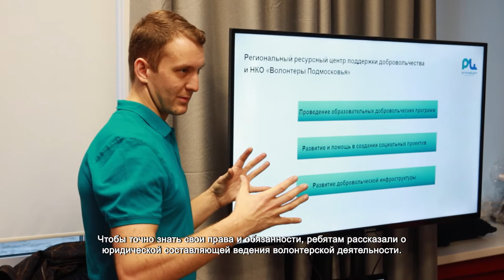Волонтерам рассказали, как избежать эмоционального выгорания и апатии. 18.01.2022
Усталость, снижение продуктивности, частая сонливость – все это симптомы выгорания. Эмоциональному истощению чаще других подвержены люди, чья работа заключается в постоянном общении. Волонтеры – одни из тех, кто всегда находится в тесном контакте с людьми.